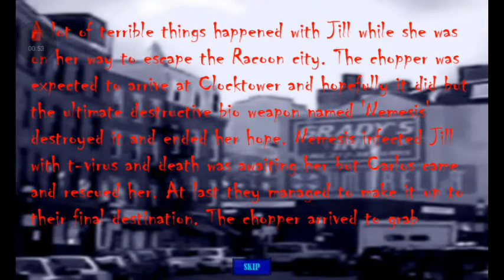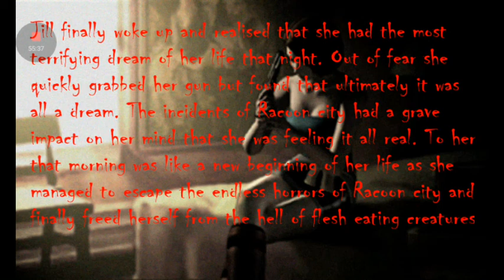Jill's nightmare(Resident evil fangame) Longplay